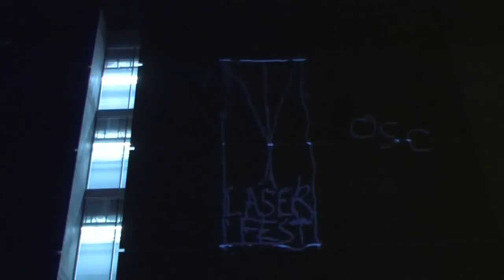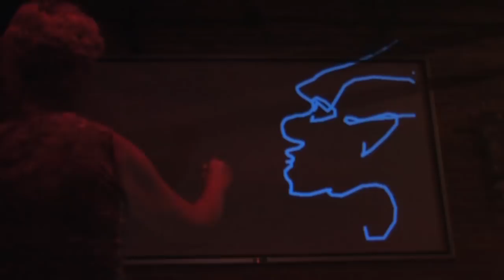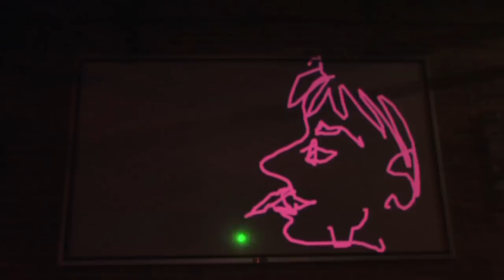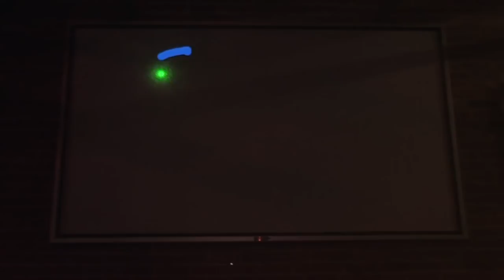Laserfest: Laser Graffiti Outreach with the UA SOCk Chapter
The College of Optical Sciences helps educate the public about lasers with Laser Graffiti. Music by Vampyros Bonobos and a lot of the better illustrations are by Emily Feingold.

Thanks to Sky Bar Tucson and Elemental Artistry for letting us bring Graffiti to their venue, and to OSA and Laserfest for all their support.